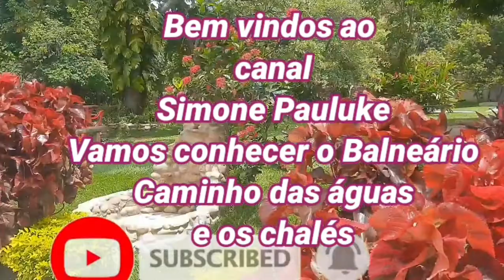Balneário Caminho das águas.Chalés.Sopé da Chapada do Araripe.Há 27 km de Juazeiro do Norte.fontes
Piscinas.Bicas.Chalés.

Funcionamento de terça a domingo
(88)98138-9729